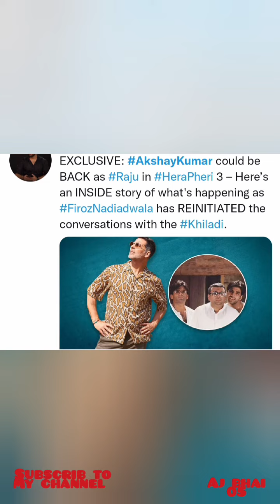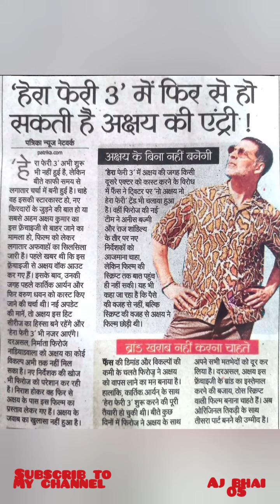Raju is back in hera pheri 3|return paresh rahul, akshay kumar and sunil shetty.akshay kumar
Raju is back in hera pheri 3|return paresh rahul, akshay kumar and sunil shetty.

akshay kumar sir raju back
sunil shetty, paresh rahul akshay Kumar
review reaction
herapheri 3 return
hera pheri 3 up coming
new movie trailer reaction
new filim review
hera pheri3 is back
new Bollywood movie 2022
new Bollywood movie2023
# teaser reaction
firoz nadidwala movie